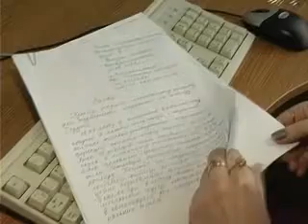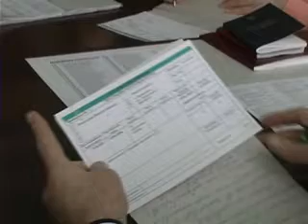Прийом громадян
Більше півсотні жителів Хмельниччини прийшли на черговий прийом громадян до ОДА;
Автор: А. Чешук